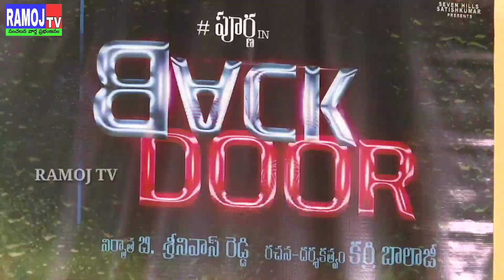"నోరే ఊరేలా... కూరే కావాలా"బ్యాక్ డోర్' సెకండ్ సాంగ్ లాంచ్ చేసిన 'వాహ్-చెఫ్' సంజయ్ తుమ్మ ®Ramoj tv®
"నోరే ఊరేలా... కూరే కావాలా"
'బ్యాక్ డోర్' సెకండ్ సాంగ్ లాంచ్ చేసిన
ప్రపంచ ప్రఖ్యాత పాకశాస్త్ర ప్రవీణుడు
'వాహ్-చెఫ్' సంజయ్ తుమ్మ

     పాకశాస్త్ర ప్రవీణుడిగా ప్రపంచవ్యాప్తంగా గల తెలుగువారందరికీ సుపరిచితులు- సుప్రసిద్ధులు అయిన వాహ్-చెఫ్ సంజయ్ తుమ్మ... 'బ్యాక్ డోర్' లోని సెకండ్ సాంగ్ లాంచ్ చేశారు.
ఈ చిత్రంలోని మొదటి పాటను దర్శక సంచలనం పూరి జగన్నాధ్ ఆవిష్కరించడం తెలిసిందే.
     "నోరే ఊరేలా... కూరే కావాలా" అనే పల్లవితో.. వంట నేపథ్యంలో సాగే పాటను తనతో విడుదల చేయించడం చాలా ఆనందంగా ఉందని అన్నారు సంజయ్ తుమ్మ. ఈ పాట విన్నాక, చూశాక... ఈ పాటకు కవర్ సాంగ్ చేయాలనిపిస్తోందని సంజయ్ తెలిపారు. "బ్యాక్ డోర్" చిత్రం భారీ విజయం సాధించాలని కోరుకున్నారు.
     ప్రణవ్ సంగీత సారధ్యం వహిస్తున్న "బ్యాక్ డోర్" చిత్రంలోని ఈ గీతానికి చాందిని సాహిత్యం అందించారు. ఆదిత్య మ్యూజిక్ ఈ చిత్రం ఆడియోను సొంతం చేసుకుంది.
    ప్రపంచవ్యాప్తంగా కోట్లాది భోజన ప్రియుల ఆదరాభిమానాలు కలిగిన సంజయ్ తుమ్మ... వంట బ్యాక్ డ్రాప్ లో వచ్చే పాటను రిలీజ్ చేయడం, కవర్ సాంగ్ చేసేందుకు ముందుకు రావడం చాలా సంతోషంగా ఉందన్నారు నంది అవార్డు గ్రహీత-చిత్ర దర్శకుడు కర్రి బాలాజీ. ఈ కార్యక్రమంలో ఈ చిత్రానికి బ్యాక్ గ్రౌండ్ స్కోర్ అందించిన రవి శంకర్, కర్రి బాలాజీ దర్శకత్వంలో తదుపరి చిత్రం 'ఆనంద భైరవి' నిర్మిస్తున్న బీరం తిరుపతిరెడ్డి, ఈ చిత్ర ప్రొడక్షన్ డిజైనర్ విజయ.ఎల్.కోట పాల్గొన్నారు.
     పూర్ణ ప్రధాన పాత్రలో ఆర్కిడ్ ఫిలిమ్స్ పతాకంపై కర్రి బాలాజీ దర్శకత్వం.. 'సెవెన్ హిల్స్' సతీష్ కుమార్ సమర్పణలో బి.శ్రీనివాస్ రెడ్డి నిర్మిస్తున్న 'బ్యాక్ డోర్' అన్ని కార్యక్రమాలు పూర్తి చేసుకుని అతి త్వరలో విడుదలకు సన్నాహాలు చేసుకుంటోంది.
     ఈ చిత్రానికి కో-డైరెక్టర్: భూపతిరాజు రామకృష్ణ, పోస్టర్ డిజైన్: విక్రమ్ రమేష్, కొరియోగ్రఫీ: రాజ్ కృష్ణ, పాటలు: నిర్మల, చాందిని, సంగీతం: ప్రణవ్, బ్యాక్ గ్రౌండ్ స్కోర్: రవిశంకర్, ఆర్ట్: నాని, ఎడిటింగ్: చోటా కె.ప్రసాద్, కెమెరా: శ్రీకాంత్ నారోజ్, ప్రొడక్షన్ డిజైనర్: విజయ ఎల్.కోట, పి.ఆర్.ఓ: ధీరజ్-అప్పాజీ, ఎగ్జిక్యూటివ్ ప్రొడ్యూసర్: రేఖ, కో-ప్రొడ్యూసర్: ఊట శ్రీను, సమర్పణ: 'సెవెన్ హిల్స్' సతీష్ కుమార్, నిర్మాత: బి.శ్రీనివాస్ రెడ్డి, రచన-దర్శకత్వం: కర్రి బాలాజీ!!